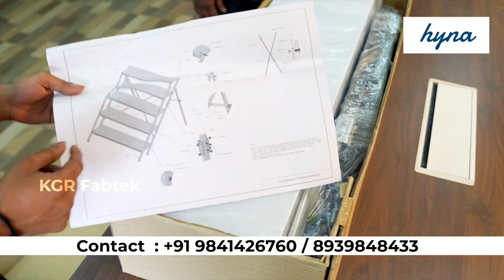Multipurpose Golu Stand